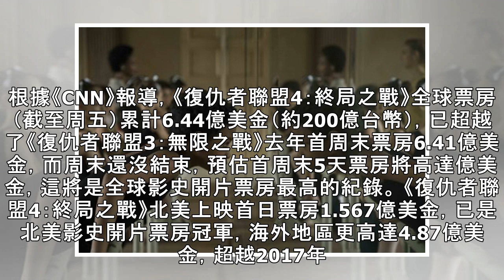破紀錄！《復仇者聯盟4》全台票房3億 單日進帳9574萬